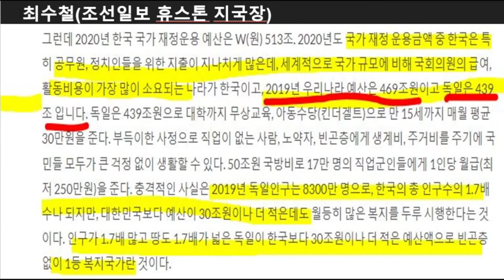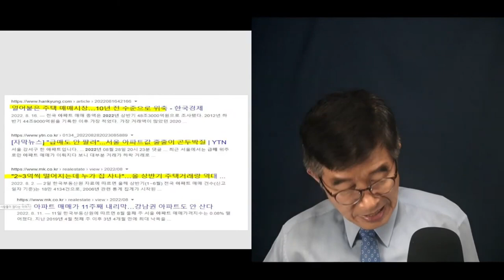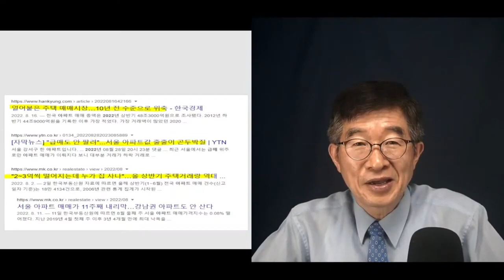정말 무서운 빚, 빚, 빚 / 직접 경험한 사람들은 부채 압박을 오래 기억 / 본예산 증가율 5.2%, 국채발행 46조원, 국가채무 증가 66조원[공병호TV]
Bitcoin : 3MTW849AkP2ftLeSK2teZHMmzLu7Z83s9U